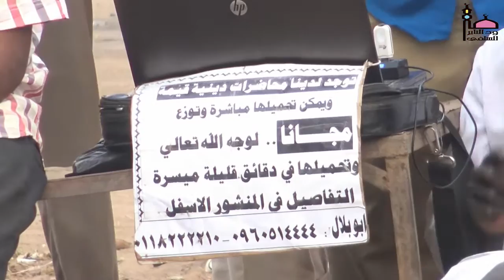من عادى لي ولياً فقد آذنته بالحرب " الداعية محي الدين طه " سلسلة حلقات التوحيد